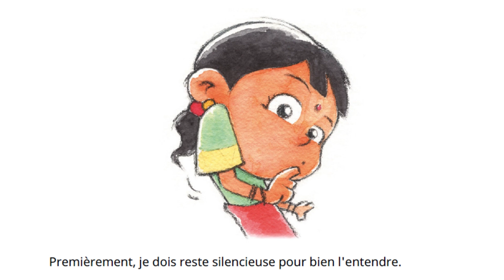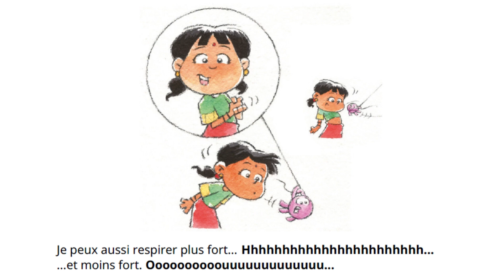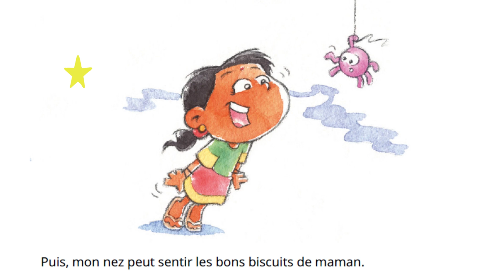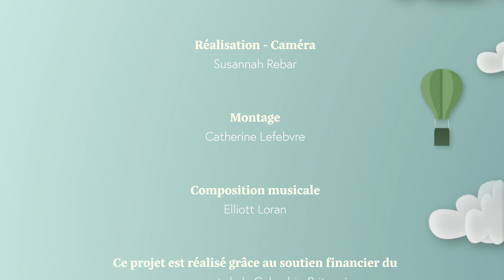Les Petits Matins - Moi, mon corps👣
Cette semaine, on s’amuse à découvrir de nouveaux mots et on chante pour apprendre les parties du corps !

Ces vidéos sont produites la Société francophone de Victoria en collaboration avec la Fédération des parents francophones de Colombie-Britannique, dans le cadre de l’initiative Centre d’appui à la famille et à l’enfance (CAFE) de Victoria.

Réseau-Femmes Colombie-Britannique, Résosanté Colombie-Britannique et la Société francophone de Maillardville sont aussi partenaires du projet.

Ce projet est réalisé grâce au soutien financier du gouvernement de la Colombie-Britannique ainsi que du gouvernement du Canada.